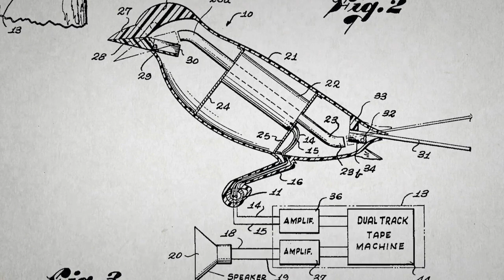The Imagineering Story - Ep. 1 Discussion - The Plus Party